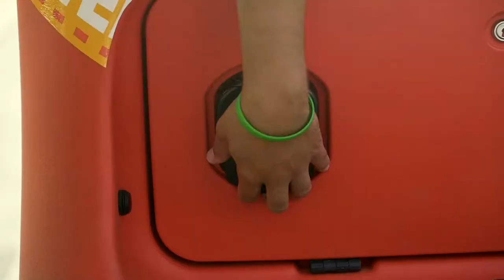Repower @ Biennale cinema 2021 - 78ª mostra internazionale d’arte cinematografica